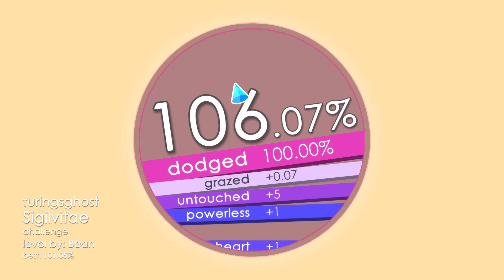Sigilvitae | Challenge | Heart | S+ | Soundodger 2